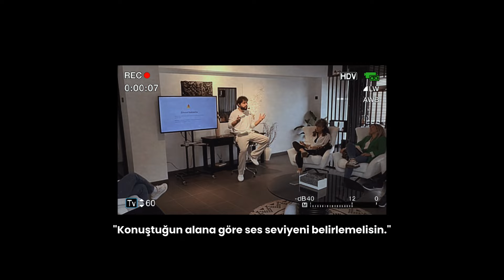HİPNOTİK BİR SES TONU İLE KONUŞUN!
Selamlar, güneş ışığından gözlerimi açamayarak konuştuğum bu videoda etkili ses kullanımı ile iletişiminizi nasıl güçlendirebileceğinizi öğreneceksiniz! Ses tonunuzun, vurguların ve ritmin konuşmalarınızda nasıl bir etki yarattığını keşfedin. Etkili ses teknikleriyle, karşınızdaki insanları etkilemeyi ve daha akılda kalıcı bir anlatım sağlamayı nasıl başaracağınızı adım adım gösteriyoruz. Dinleyenleri kendinize çekmek için sesinizi nasıl kullanmanız gerektiğini öğrenmek istiyorsanız, videoya göz atmayı unutmayın!